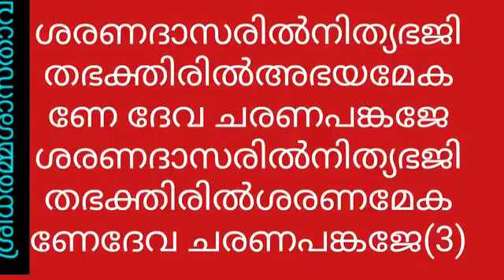ഹരിവരാസനം പോലെ മറ്റൊരു സ്തുതി❤️ പി.വി രാജേഷ്നമ്പ്യാർ കണ്ണൂർ